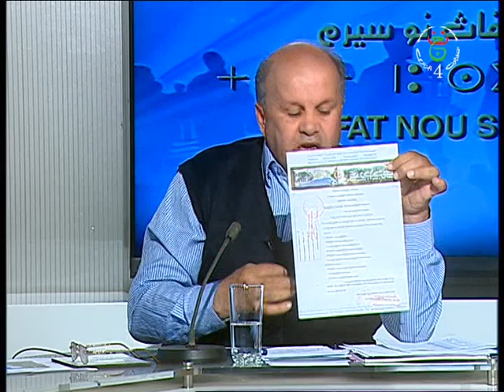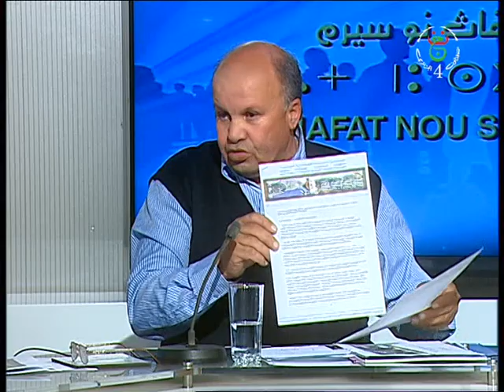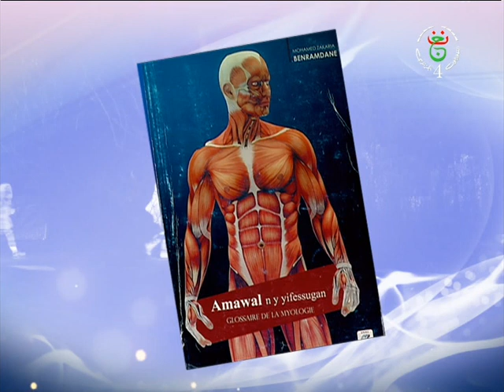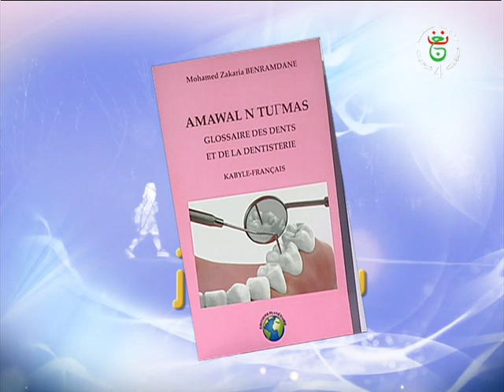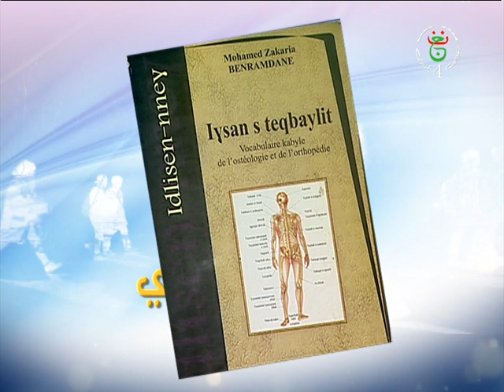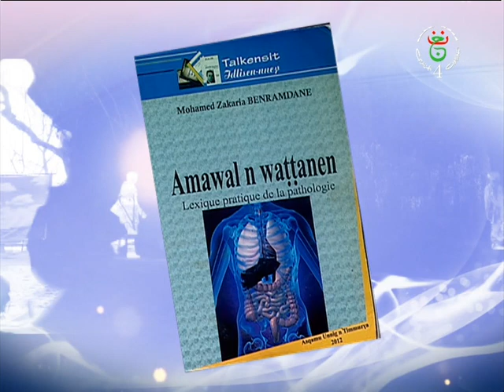Soltane Sabri , La socialisation de Tamazighte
La socialisation de la langue amazighe c'est opté pour la propriété collective, publique de la langue et ainsi est l'évolution au cours duquel un individu apprend à vivre en société, durant lequel il intériorise les normes et les valeurs, et par lequel il construit son identité psychologique et sociale. Elle débute dès la naissance appelée langue maternelle et se déroule généralement dans la société à laquelle appartient l'enfant, mais il se poursuit tout au long de la vie pour s'achever à la mort.